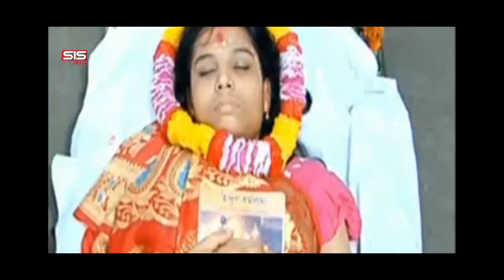TRAILER | HARIJAN | Bangla Movie | Jayanto Chattopadhay | Rokeya Prachy | SIS Media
Film: Harijan ( হরিজন )
Cast- Rokeya Prachy, Jayanto Chattopadhay, Mamunur Rashid
Director: Mirza Sakhawat Hossain
Lyric: Mirza Sakhawat Hossain
Presents: Nadira akter
Camera : Mostofa Kamal
Edit: Shihab Mahmud & Alauddin Saju
Chereographer: A.K.Azad, Zakir Hossain, Salman Haider
Label: SIS Media